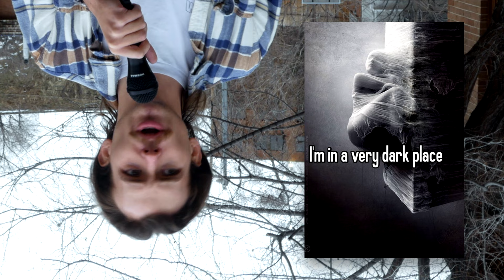The most overlooked movie of 2022 (spoilers)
Bardo is a new netflix movie. False Chronicles of a handful of half-truths is the same movie.

No reason to get upset, just don't listen to me!

Bardo: False Chronicles of a handful of half truths - 2022 - Alejandro Inarritu - drama, comedy -

0:00 Intro
0:08 context
0:56 director insert
2:17 Overthinking
3:35 Trance
4:50 Mortality/presence
6:01 visuals
7:09 issues
8:20 outro